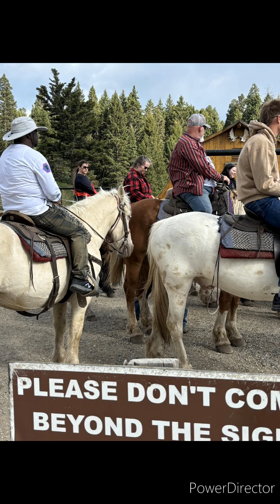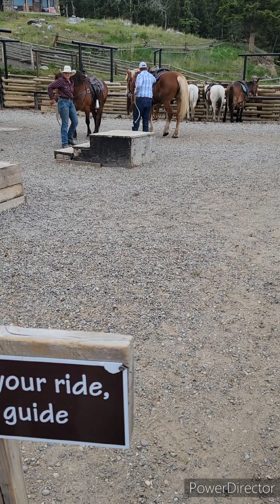some horse riding